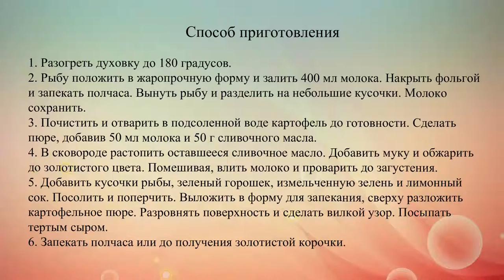Картофельная запеканка с рыбой и сыром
Для этой вкусной картофельной запеканки подойдет филе любой белой рыбы: трески, хека, минтая или тилапии.